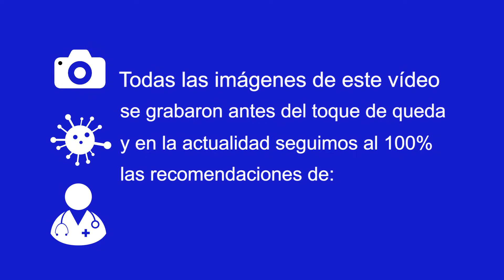Camperizar furgoneta con baño, cama, mesa, cocina y ducha 🚐 ESTA FURGO ERA UNA RUINA - Ep. 8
Cómo camperizar una furgoneta Mercedes gran volumen antigua y convertirla en una furgo camper artesanal con muebles a medida, ducha, baño cocina y mesa.

¡Ey! Ya hemos publicado nuestro libro sobre la aventura 🔥🔥
📖⚡"Nunca llueve en el desierto: Un viaje en bicicleta al corazón de África".
Somos Blanca y Óscar, una pareja de viajeros, y desde 2017 vivimos viajando.
Después de finalizar las dos primeras etapas de nuestra vuelta al mundo cruzando en bicicleta África, de Ciudad del Cabo hasta Nairobi, y Europa, por la costa del Mediterráneo, ahora nos enfrentamos a una nueva misión: ¡viajar por el mundo con nuestra furgoneta!

--- NUESTRO MATERIAL PARA CAMPERIZAR ---

🎧INSONORIZACIÓN RUIDO
Silent coat

☕COCINA A MEDIDA
Estructura 🔨
Contrachapado de abedul de 15 mm Puertas y cajones de contrachapado de 12mm

Puertas y cajones 🗝
Cierre automático para cajones Bisagra para puerta de cazoleta profundidad 10mm Tiradores puertas de cocina

COCINA ☕
Cocina fogones BEKO Fregadero encastrable 39x45

BAÑO
wc portátil
Aqua stop para impermeabilizar
Barniz marino
Vinilo para baños

🔨🚲GARAJE PARA LAS BICIS
Listones de madera de pino
Guías extensibles de 100 cm
Soporte para transportar bicicleta

🚐 SUELO DE LA FURGO
Suelos vinílicos
Suelo de madera de contrachapado de abedul de 15mm
Cola de contacto para vinilo

🌡AISLAMIENTO
Adhesivo Kaiflex, 20 mm para techo y nervios, 10 mm para suelo
Aislante adhesivo de 3 mm para juntas

☀PLACAS SOLARES
Placa solar de 170watt

🖼 VENTANAS Y CLARABOYAS
Ventanas dometic Seitz
Claraboya comedor dometic Heki
Claraboya dormitorio Fiamma Vent

 🚪💧MADERA Y TRATAMIENTO DE LA MADERA
Tablero de contrachapado de abedul de 5mm
Tapaporos al agua
Imprimación para maderas al agua
Barniz para intemperie incoloro
Pintura blanca lacada para paredes

🚪🛠 HERRAMIENTAS PARA TRABAJAR MADERA
Para maderas grandes, sierra circular
Para detalles o maderas de medio tamaño, sierra de calar
Máquina ingletadora para cortar listones

⚙ TRATAMIENTOS PARA EL ÓXIDO
Tratamiento líquido 💧
Transformador de óxido
Spray antioxidante
Esmalte antioxidante

🛠MAQUINARIA PARA TRATAR HIERRO
Máquina de taladrar
Brocha de acero para taladro
Cepillo manual de acero
Máquina radial

 🚐 MATERIAL PARA SOLDAR
Bobina de hilo sin gas
Casco para soldar

Con nuestro proyecto también colaboramos con proyectos solidarios que ayuden a crear un mundo más justo para todos. Puedes ver nuestras campañas aquí: